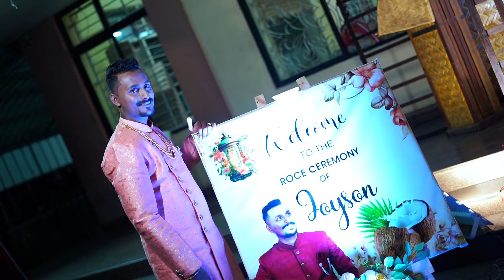ROCE CEREMONY OF JOYSON | ROSHAN MOGARNAD PHOTOGRAPHY | TRADITIONAL CEREMONY | MANGALOREANROCE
Roce Ceremony
 ~Joyson~

Bantwal - Mangalore.

Original-Artist(s)/Record-label(s).